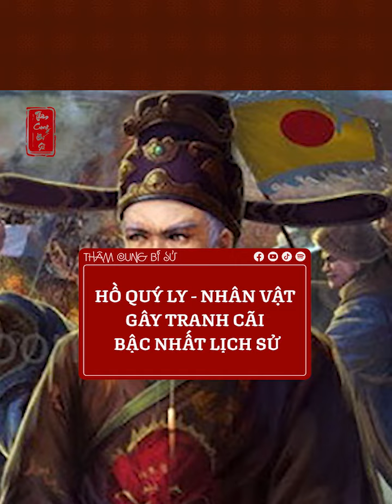Hồ Quý Ly - Nhân vật gây tranh cãi bậc nhất lịch sử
Hồ Quý Ly tự là Thánh Nguyên, vốn gốc thuộc tộc Việt ở Chiết Giang, phương nam Trung Quốc, đời Hậu Hán (thời Ngũ Quý) sang làm Thái thú Diễn Châu, sau định cư ở hương Bào Đột (Nghĩa Đàn, Nghệ An).